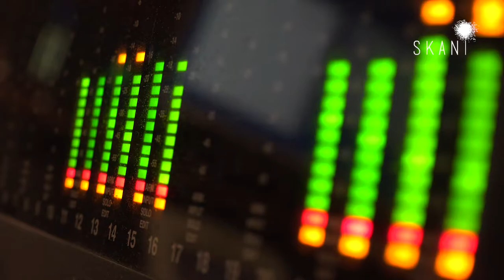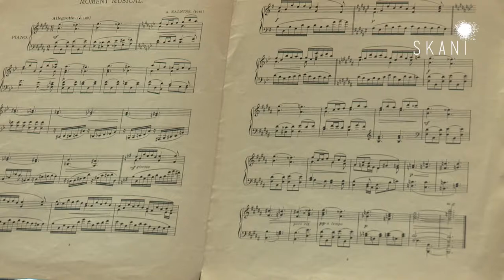Alfrēds Kalniņš: Moments Musicaux (album feature)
Amazon USA

In this 2018 studio recording prize-winning Latvian pianist Toms Ostrovskis features never before released works by a late romantic Latvian composer, organist, pianist and conductor Alfreds Kalnins (1879–1951).  The album features 4 lyrical piano cycles by Kalnins who has written over 900 pieces during his lifetime: 7 morceaux (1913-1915); 7 poemes (1917); 4 Capriccietti (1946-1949) and 3 Small Pieces for the Album "For the Youth" (1949).  This album is dedicated to the Centenary of Latvian state.

Alfreds Kalnins (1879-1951) was born and educated in Cesis, Riga and Saint Petersburg, he worked at the St. Nicholas Church in Pärnu (1903–1911) and the St. Anna Church in Liepaja (1911–1915), spent the war in Tartu (1915–1918), and then resided in Riga (1919–1927), working as the Arts Department Director of the Ministry of Education and acting as the chief conductor of the 6th National Song and Dance Festival (1926). He spent six years in New York as a choir conductor, freelance musician and teacher, returning to Riga in 1933 as a composer and organist and serving as the rector of the Latvian National Conservatory from 1944 to 1948.

Toms Ostrovskis graduated Jazeps Vitols Latvian Academy of Music (JVLMA) in 2002 and continued his studies on full scholarship at Guildhall School of Music and Drama under Ronan O'Hora, where he obtained Master of Music in Performance Degree and an Advanced Instrumental Studies Diploma; from 2005 to 2007 he was a fellowship student and worked on his doctoral thesis, analysing advanced methods of piano teaching. He has appeared with the Latvian National Symphony Orchestra, Bucharest Radio Orchestra, Sidcup Symphony Orchestra, St. John's Chamber Orchestra, and other collectives. He was a finalist of European Broadcasting Union Radio Competition "New Talent" (Bucharest) and Guildhall Gold Medal Competition (London), prizewinner of International Jazeps Vitols Piano Competition (Latvia), recipient of Myra Hess Awards and Yamaha - Kemble UK Scholarship Award.  Since 2007 Toms Ostrovskis has been a member of the Piano Department of JVLMA. He has lead masterclasses in Latvia, Lithuania, Estonia, Finland, Italy, Great Britain and other countries, and frequently participates in various solo and chamber music projects in Latvia and abroad. Since 2018 he is the Head of Performing Arts Department at JVLMA.